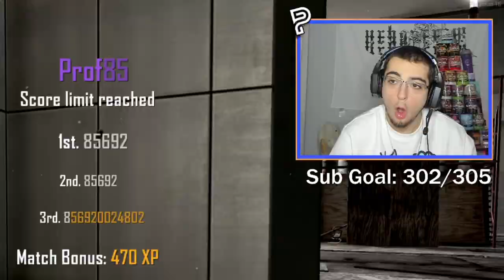BO2 Trickshotting in 2022 is AMAZING..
This is Call of Duty: Black Ops 2 trickshotting 10 years later in 2022 and it felt like 2012 again... (free to play with download link & tutorial)

Do you remember Call of Duty Black Ops 2 trickshotting? BO2 has been revived recently and this is what Black Ops 2 trickshotting looks like 10+ years later in 2022. In today's video, we'll be trickshotting on the free to play modded PC client of BO2 called Plutonium T6 going for Free for All trickshot final killcams with my Twitch viewers in the Profit FFA servers, and we hit a bunch of insane trickshots that reminded me of 2012 and the golden days of Call of Duty trickshotting.